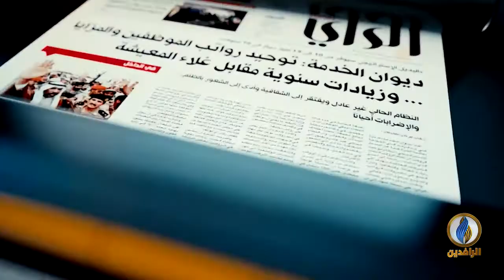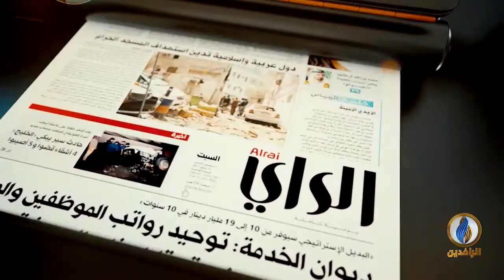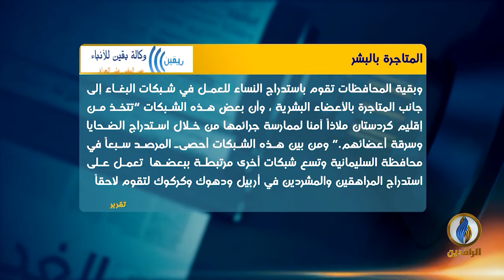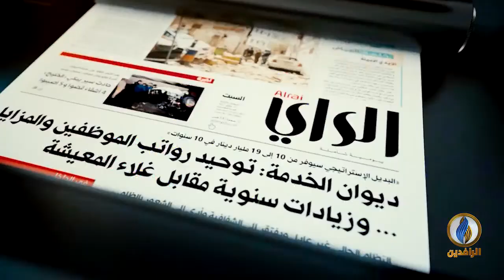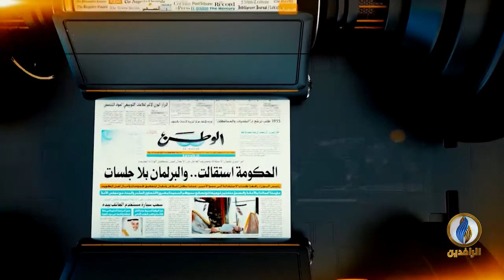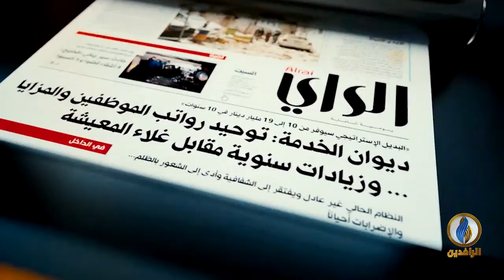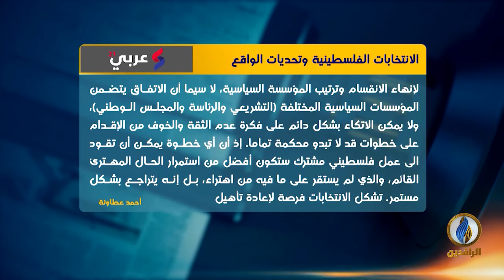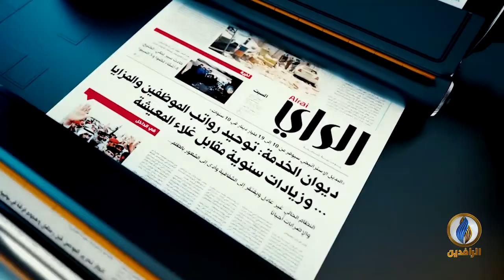صدى_الأقلام​ | 24 - 2 - 2021 | قناة_الرافدين​